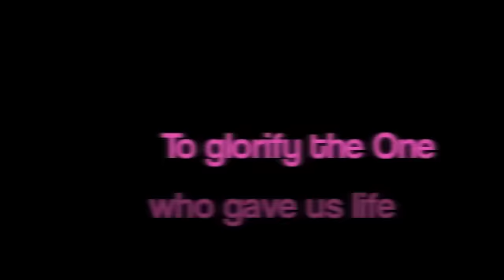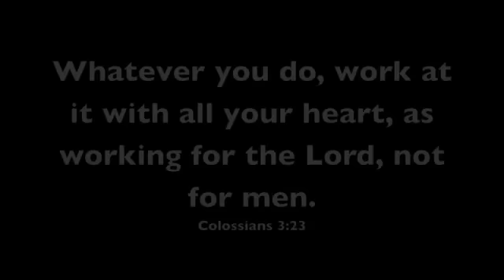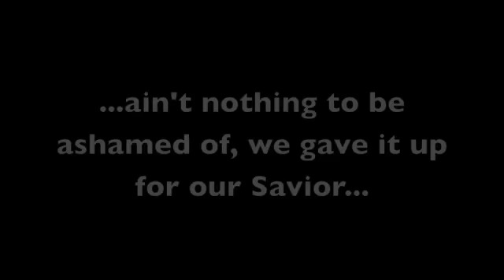Competing for His glory Introduction Video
Maggie Hull